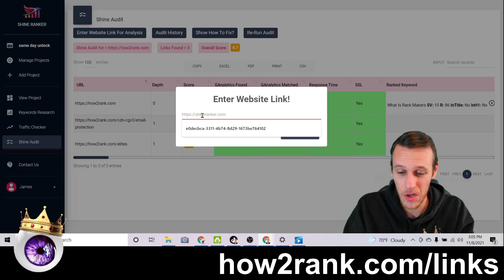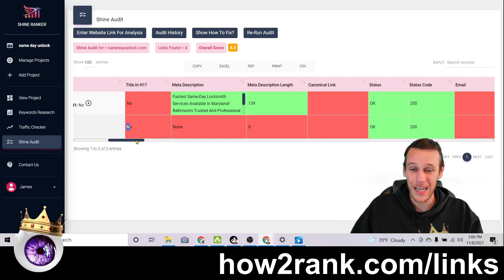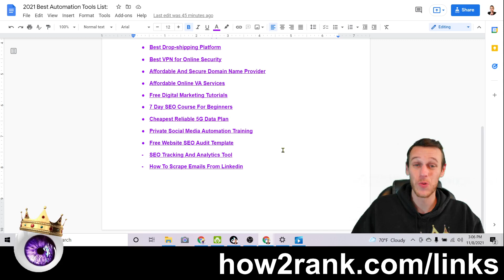Instant SEO Audits: Automated SEO Audit Tool [New 2022]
00:00 seo audit tool
00:10 tool for seo audits
00:20 one click seo audit
00:30 best seo audit tool
00:40 tool for ranking website
00:50 new seo tools 2022

Tired of doing SEO audits the old fashioned way?

Check out this new tool that does SEO audits instantly, with one click.  Automate your seo audits, and spend more time optimizing your website. Search engine optimization can be a tedious process that takes a long time to learn.  Now, you don't even have to learn SEO to do seo audits, you can just use this tool and make the changes it suggests!